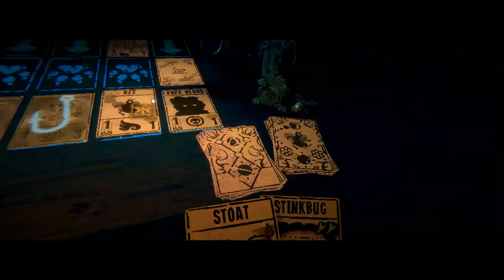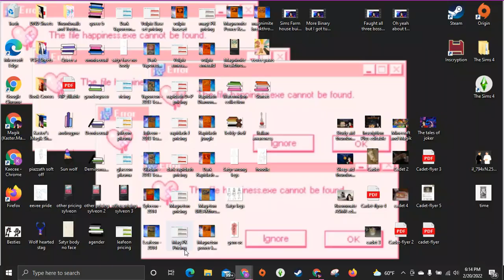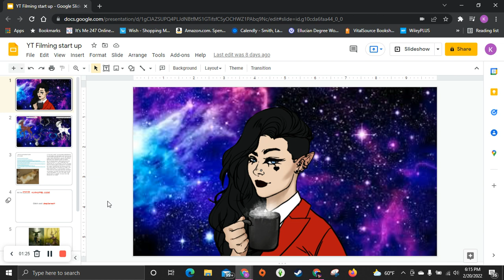Still no three for the price of one vid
Guys I'm getting frustrated. I just want to see if the Pig 3 K Pig thing has any weight! That's all I wanna do and this bitch wont let me have them.